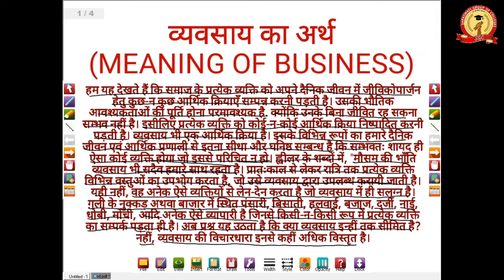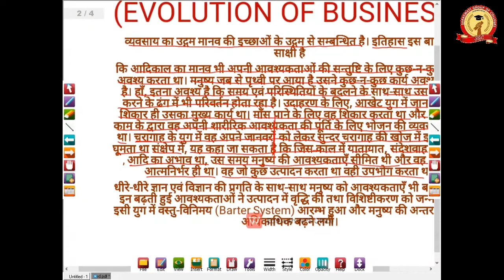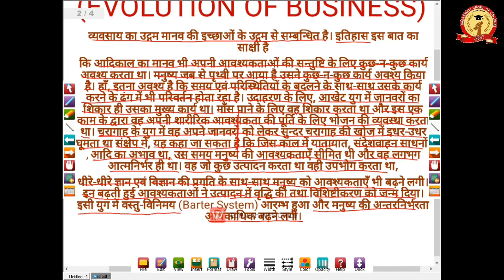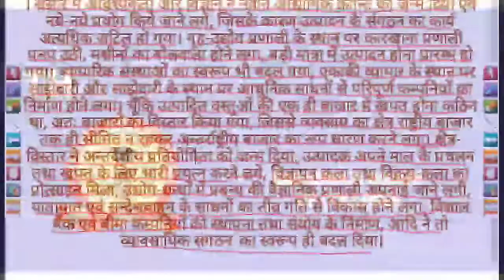B.Com. - I Semester || Meaning of Business Organisation || Dr. Ramdrash Sir || Part - 2